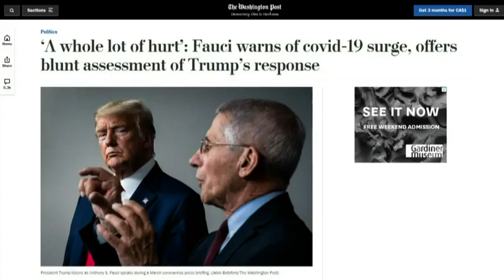How COVID-19 became the dominant issue in the U.S. presidential election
COVID-19 has upended the U.S. election campaign. CityNews reporter Melissa Duggan looks at how the coronavirus became the dominate issue as Americans go to the polls.